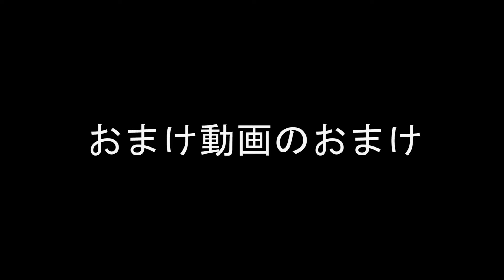【FF15】PS4pro版実況#50 "遺構に眠る脅威 Lvl 99" 51階層~ボス戦 【Chapter 15】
※このダンジョンではアイテムが使用不可&終盤おまけ動画付き
遺構に眠る脅威、今回でついにラストです。この動画以降は特に何も予定していないので未定とさせていただきます。
3月下旬から配信されるサイドストーリーはしっかりプレイするのでしばしお待ちをm(_ _)m